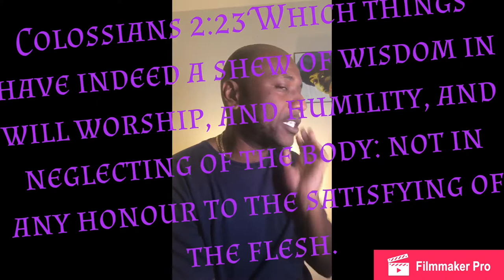Sins of Jeroboam (SOJ) Series Trailer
SOJ
LOCKSMITH! Knowledge is the key! Study the Bible not the Sermon and up next we talking about King Jeroboam!

NEW EPISODE DROPS THURSDAYS IN SEPTEMBER 2017!

Everything that is wrong with the church (modern-day Christianity) stems Directly from King Jeroboam!

As the 4th king of Israel, Jeroboam was the 1st King after the split caused by a King Solomon.
Instead of walking w/ the Lord because he was also handpicked by God, Jeroboam decided to solidify his power by:

1. He created idols, but instead of calling on the Egyptian gods that they represent he told the people that the golden calf have brought them out of Egypt. After making the golden calf Jeroboam called for a feast to the, "Lord."
Later the golden calf's were called the bulls of Yahweh.

2. Changing the place of worship from Jerusalem to two random cities.

3. Change the date of worship (of the feast of Tabernacle's).

4. He swapped out the priest of Levi for his own priests that he randomly selected however he chose to.

Any of that sound familiar to modern-day Christianity/dogma?

Check me out, Thursdays in September 2017! 💯